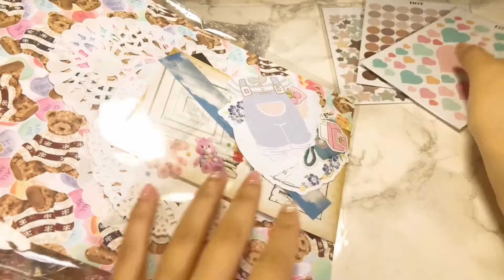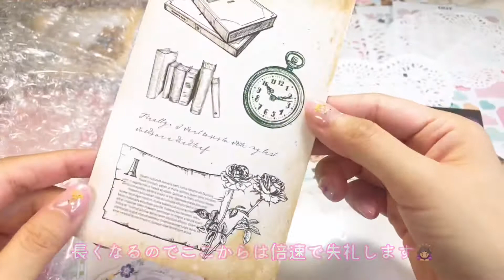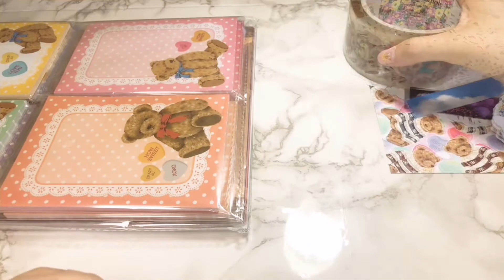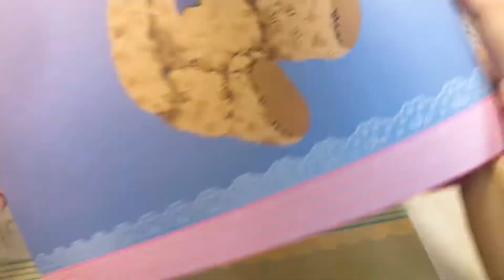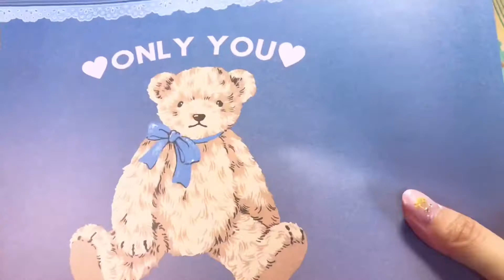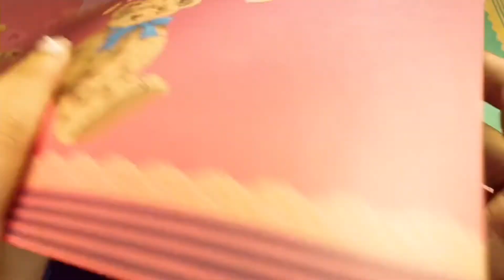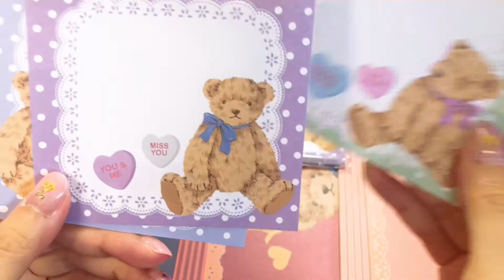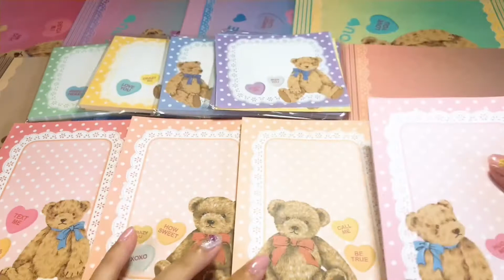〖購入品紹介〗Cherish365さんでpinkholeさんの購入品♡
今回はCherish365さんでpinkholeさんの購入品紹介です🌷